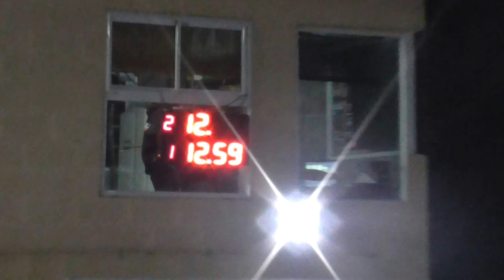Domingo 13 De Marzo 2016 El Canal De Todos